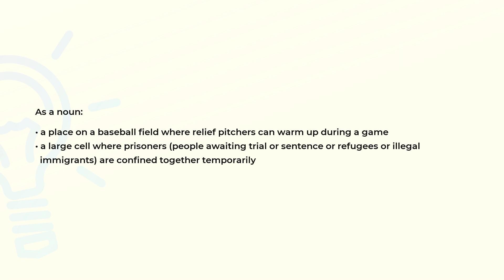What is the meaning of the word BULLPEN?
Definition and spelling of the word BULLPEN.

(00:00) Intro
(00:07) As a noun
(00:26) Spelling

As a noun (00:07):
• a place on a baseball field where relief pitchers can warm up during a game
• a large cell where prisoners (people awaiting trial or sentence or refugees or illegal
  immigrants) are confined together temporarily